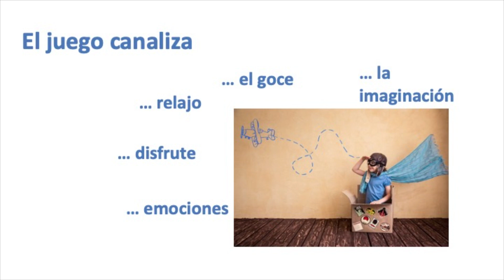Juego en época de Covid - Programa de Bienestar y Liderazgo Facultad de Medicina UC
En este video la carrera de Kinesiología UC nos muestran como podemos ayudar a los niños de nuestra familia a mantener la actividad física y canalizar sus emociones a través del juego.